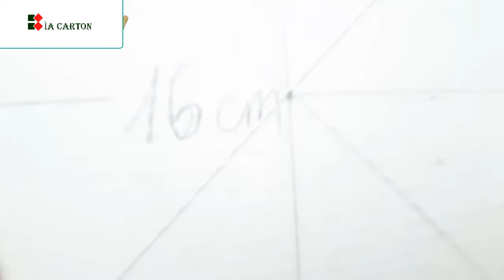bìa carton|| Làm vòng quay may mắn vằng bìa cát tông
Hi. xin chào cả nhà đã đến với thiên đường đồ thủ công từ giấy. Nơi các bạn có thể thỏa sức với niềm đam mê sáng tạo đồ thủ công. Nhấn theo dõi mình để cũng mình sáng tạo nhé